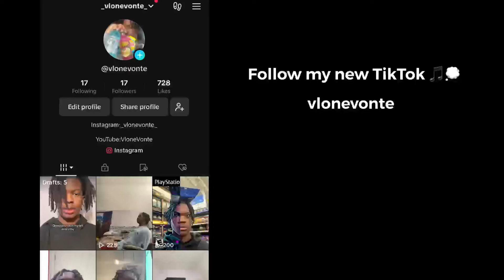Bro Crashed Out!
VloneNation💕🦋💫